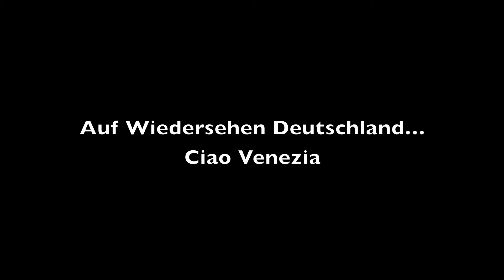Deutschland, April 2010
Visit to Oma and Legoland in 2010.